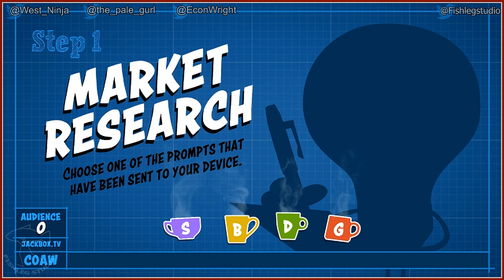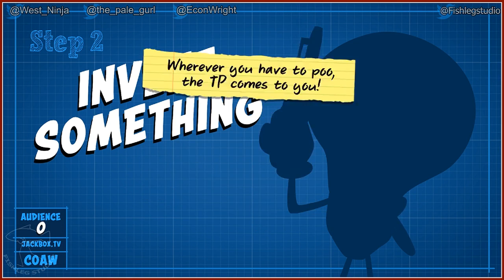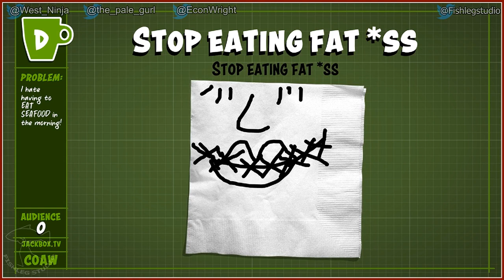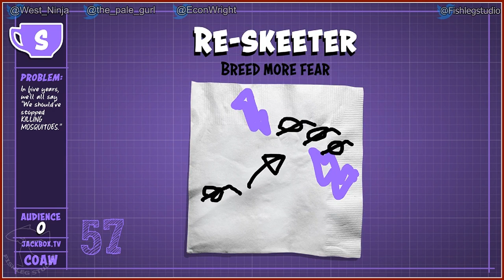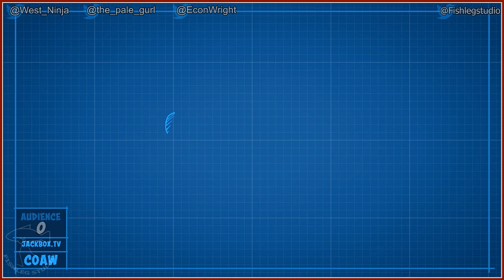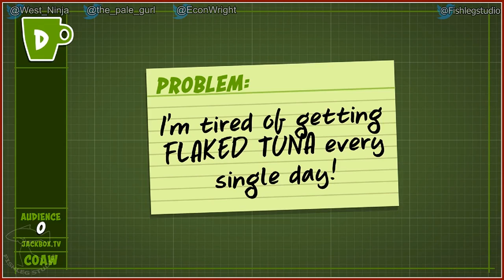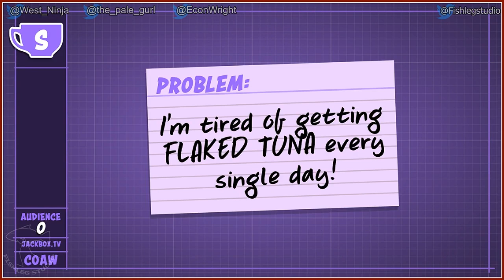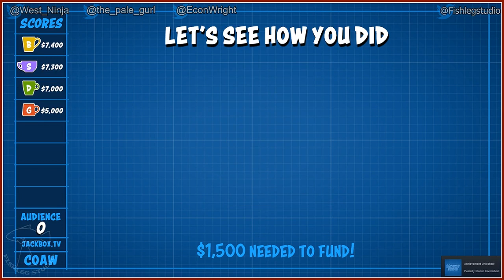Patently Stupid [2] - Play Together